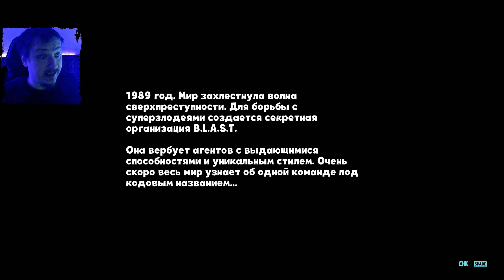Blast Brigade vs the Evil Legion of Dr. Cread. Новинка с привкусом детства.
Это помогает развитию канала и мотивирует меня на создание новых видео как можно чаще.